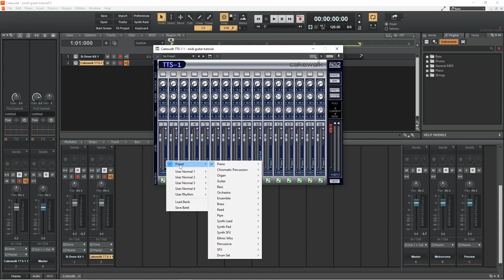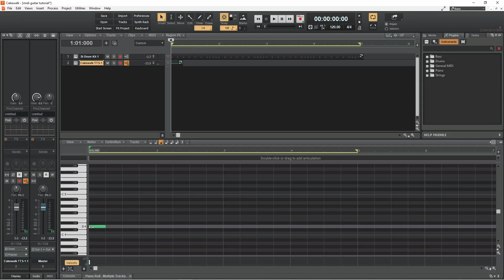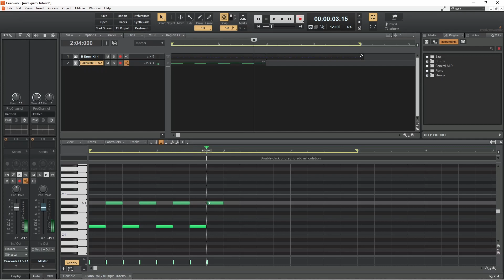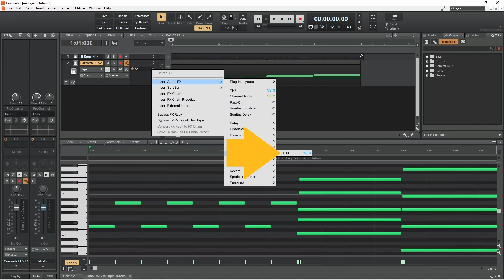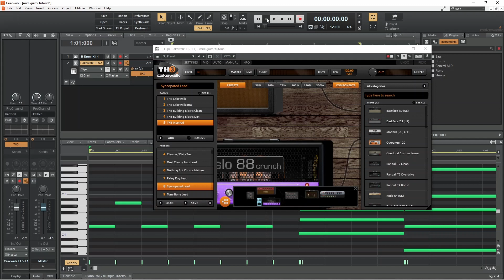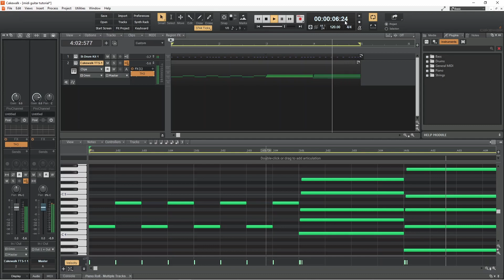Create a realistic midi guitar in Cakewalk by Bandlab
Create a realistic sounding guitar track in Cakewalk by Bandlab with a midi track. No guitar skills required.
In this tutorial I will show you how to a add a midi guitar track, using the Cakewalk TTS1 virtual instrument and the TH3 guitar fx plugin.
PLUS... how to create realistic sounding midi guitar chords.